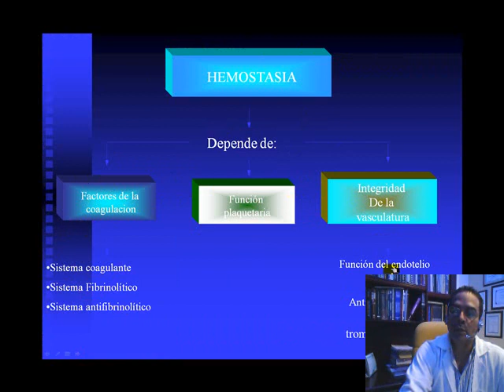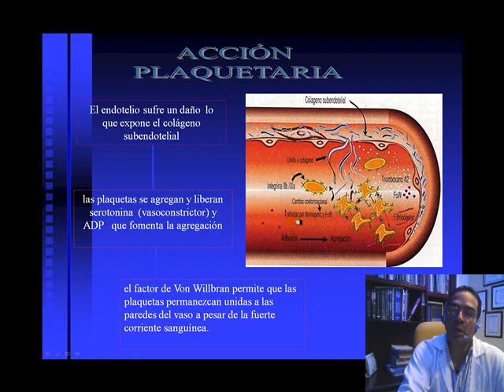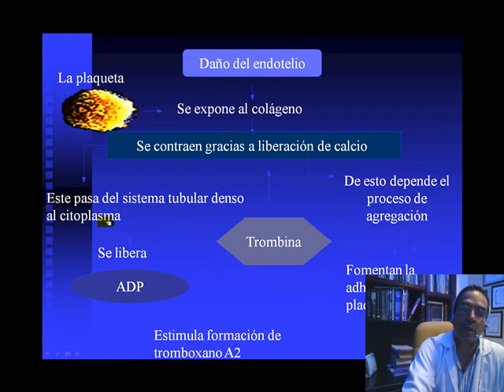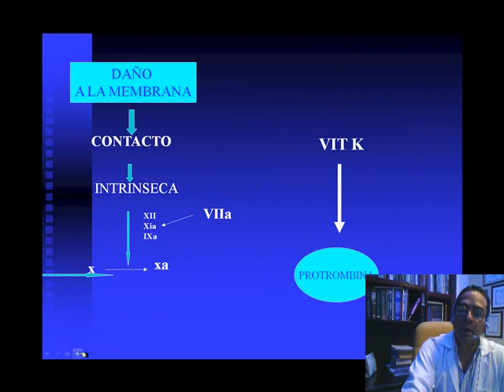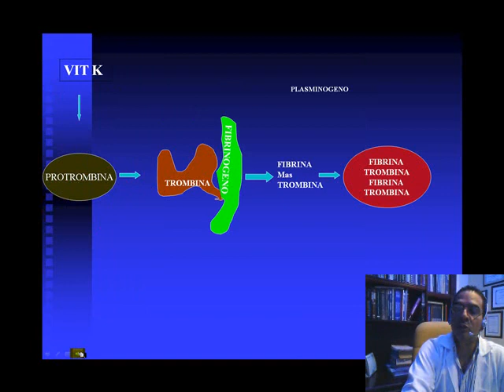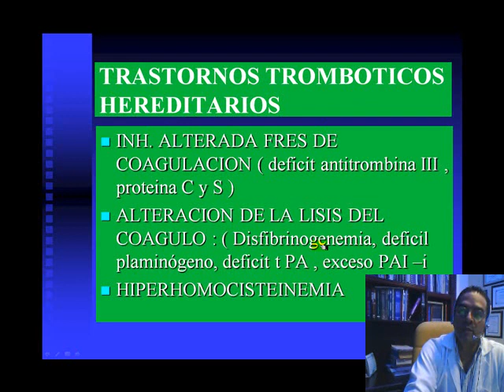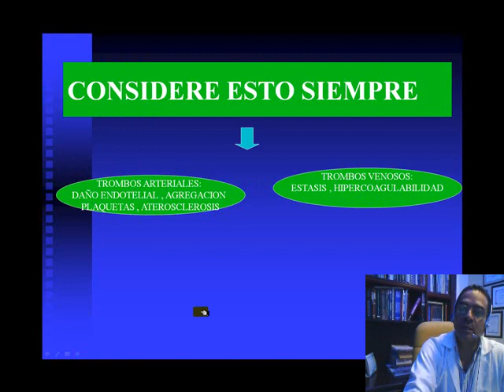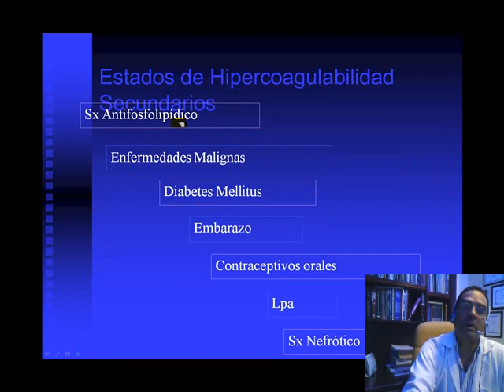SINDROME DE HIPERCOAGULABILIDAD PARTE 1 .wmv